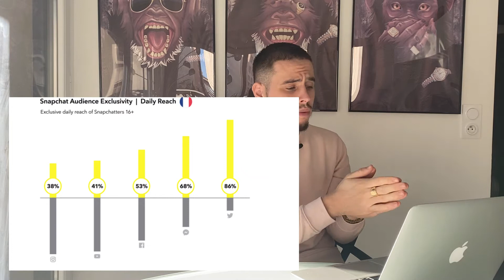Tu dois ABSOLUMENT utiliser Snapchat Ads dans ton business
Je te présente aujourd'hui un graphique qui te démontre que tu dois absolument utiliser Snapchat Ads dans ton business.